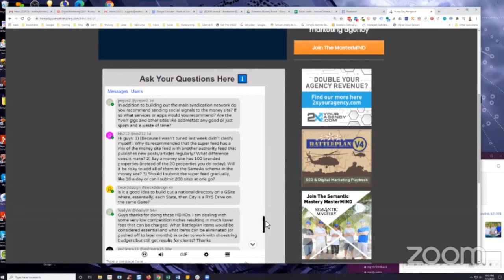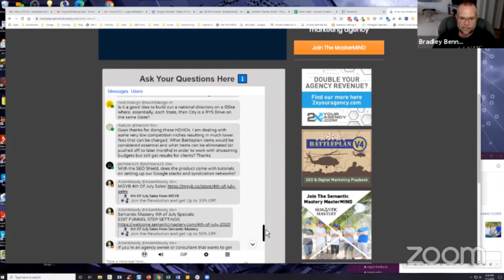Do You Recommend Sending Social Signals To The Money Site?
In Semantic Mastery's weekly Hump Day Hangouts episode 294 one viewer asked if the team recommends sending social signals to the money site.

The exact question was:

In addition to building out the main syndication network do you recommend sending social signals to the money site? If so what services or apps would you recommend? Are the fiverr gigs and other sites like addmefast any good or just spam and a waste of time?